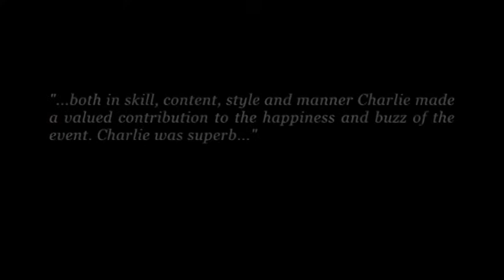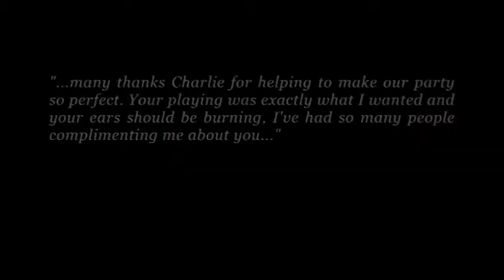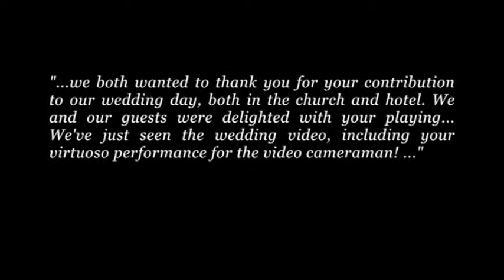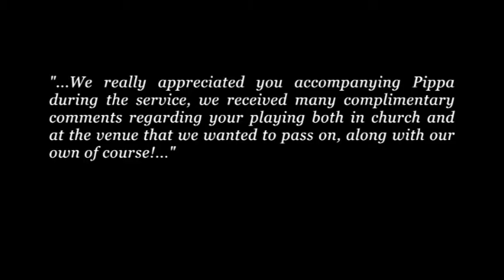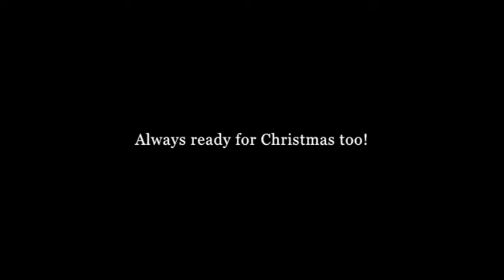Pianist Charlie Mappin - Available from AliveNetwork.com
Charlie is a popular & in demand pianist who performs beautiful background music perfect for your event. Specialising in jazz standards & modern day chart hits, Charlie is extremely talented, cool & contemporary!